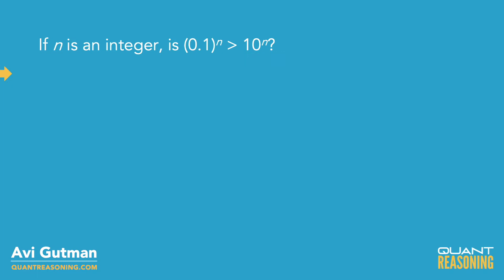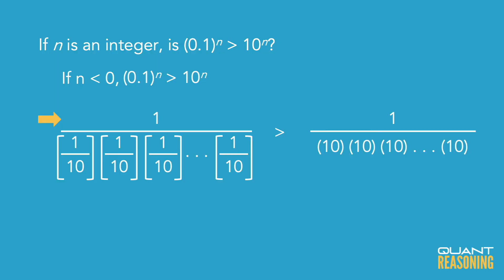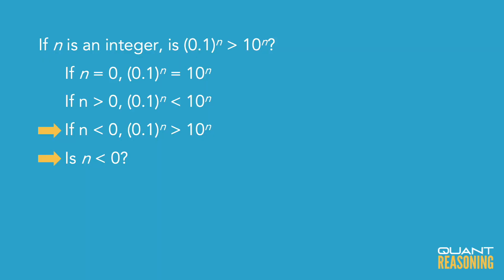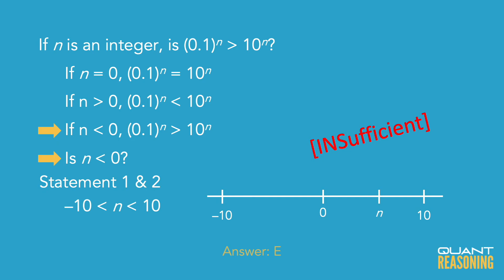If n is an integer, is (0.1)^n greater than (10)^n DS09379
GMAT DS09379

If n is an integer, is (0.1)^n greater than (10)^n ?